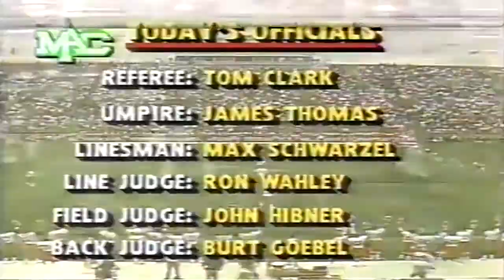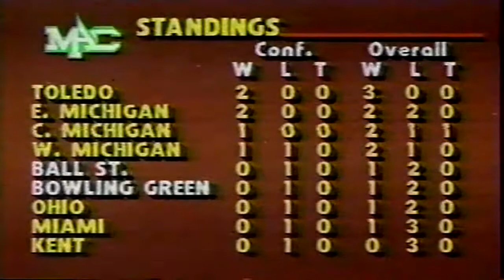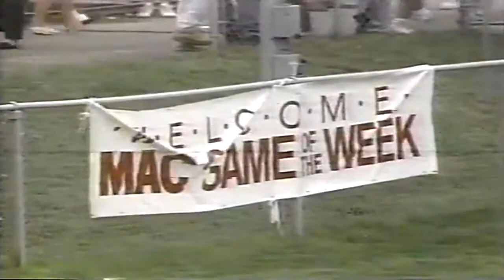September 29, 1990 - Bowling Green @ Ball State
1990 College Football - MAC